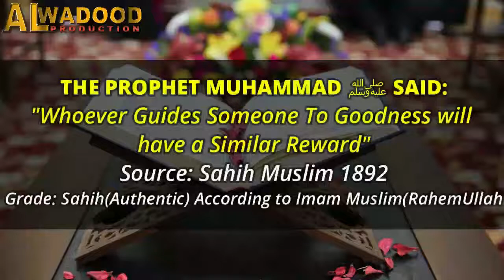RiyaQari (Show off) ka ilaj ┇ ریاکاری کا علاج ┇ Qari Suhaib Ahmad ┇ Allah-The Only Helper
✔️Tittle➡️RiyaQari (Show off) ka ilaj ┇